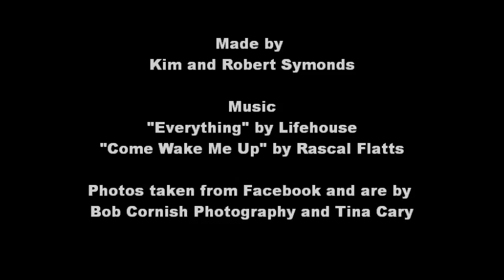In Memory of Jacob Davis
Jacob Davis, 14, was a great kid. He was killed in an ATV accident in Addison, NY. He was a student and athlete at the Jasper-Troupsburg High School